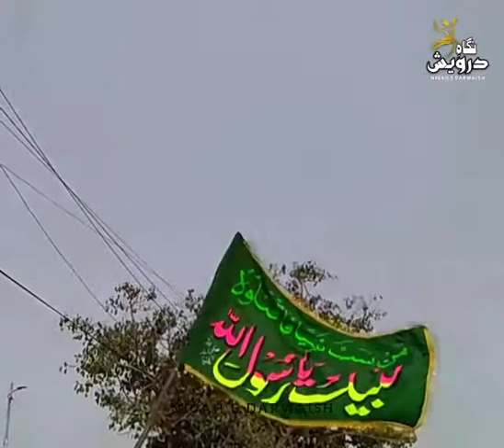Hum Rizvi Mujahid Hain Sunlo Khul Kar Elan Ye Karty Hain - Saleem Raza Qadri Rizvi